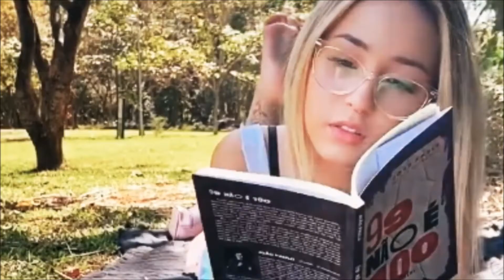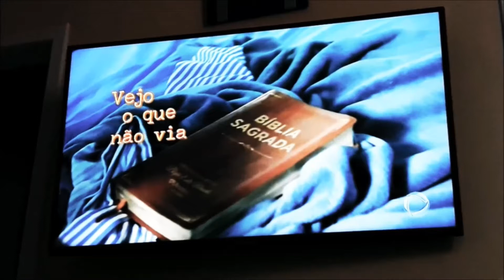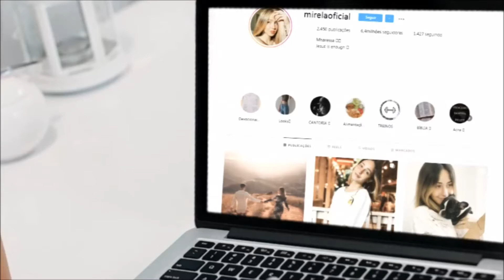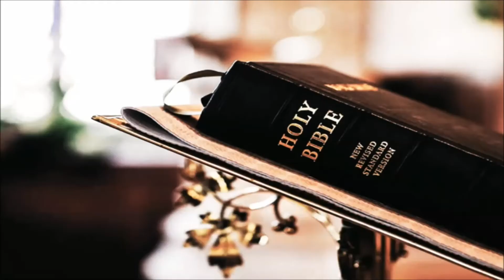Todas as Garotas em Mim - Conheça a História.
Conheça a trama de Todas as Garotas em Mim, nova série da Record TV protagonizada por Mharessa Fernanda.